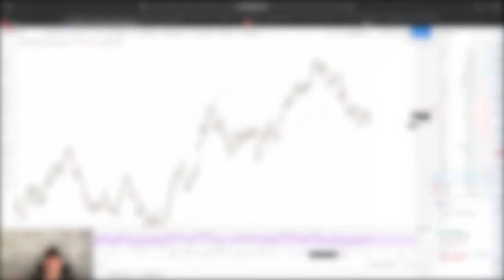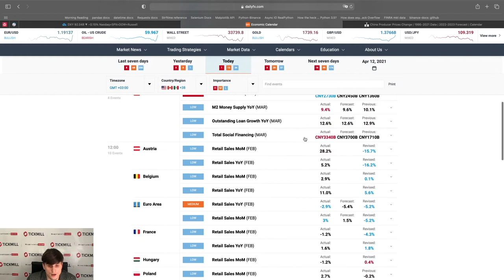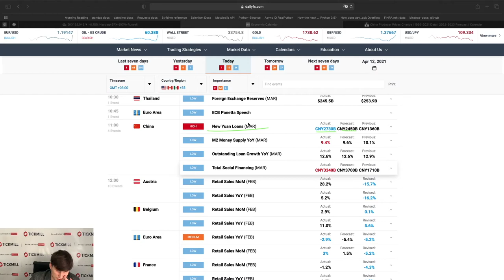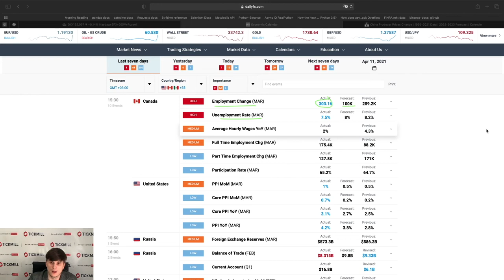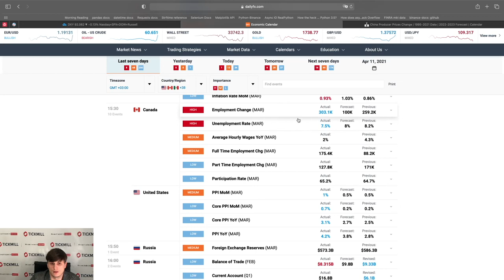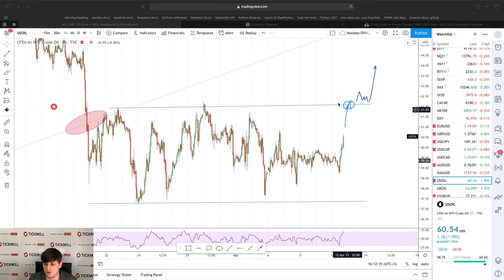💲Валютная Аналитика Tickmill | Потенциал шорт-сквиза по доллару исчерпан